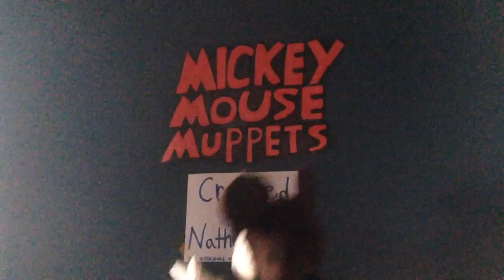Mickey Mouse Muppets intro/theme song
This is the final teaser for my YouTube series Mickey Mouse Muppets. The first full episode will come out just in time for Mickey's 90th birthday! This will be the theme song/intro to all of the episodes